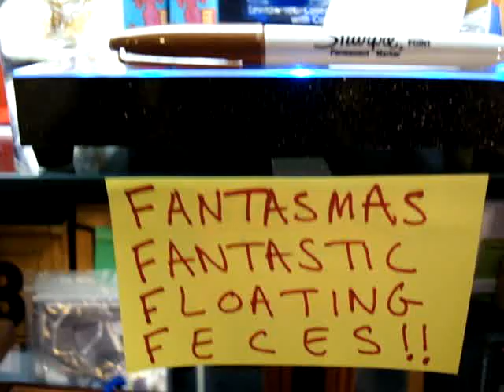Fantastic Floating Feces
Little Man Proudly Floats upon his very own mountain of Feces. Check it out yourself!!